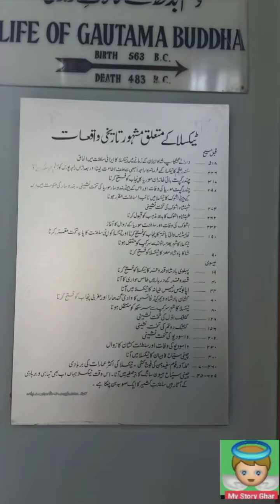Taxila Museum / vlog / Cultural heritage of Pakistan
A visit to taxila museum 2022